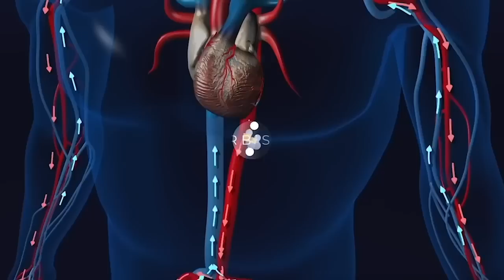🔴ÉVEIL PATRIOTIK 8.10 : PRISON A VIE POUR MWANGA CHOUCHOU 🥶🥶 GUERRE ENTRE MUKWEGE ET FATSHI ? 😱